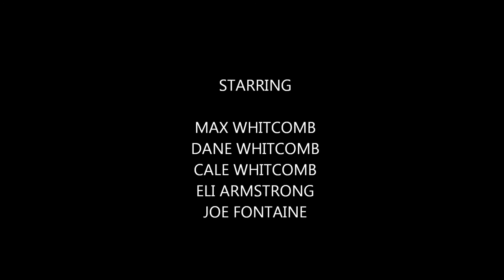Butler Lodge Edit 2012-2013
Mad River Rocket run on Butler lodge trail, on Mt. Mansfield, Vermont.